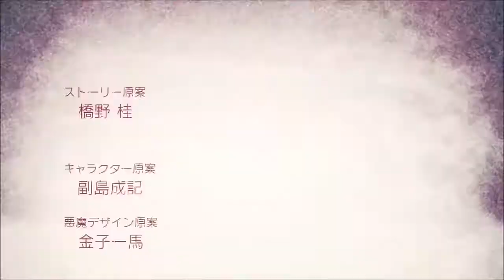Persona 5: Episode 129: The factory true fuel source!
Welcome to the world of Persona 5, seeing as the anime was awful let's share with you the true joy of the actual game, trust me you'll love it too...